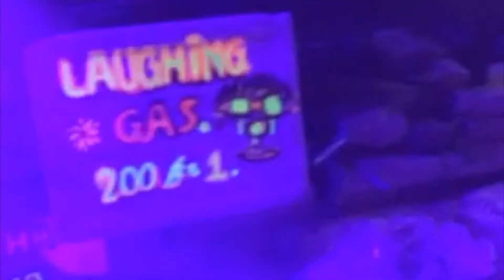Slinky on Koh Phi Phi Island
Full Moon style.